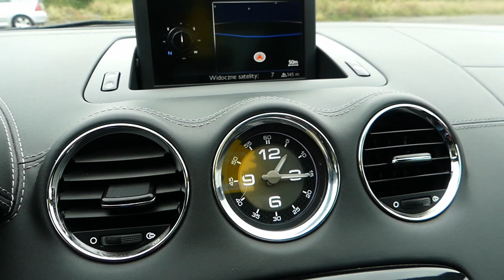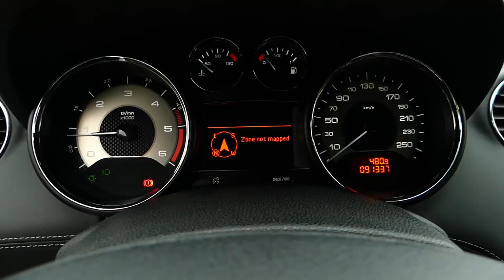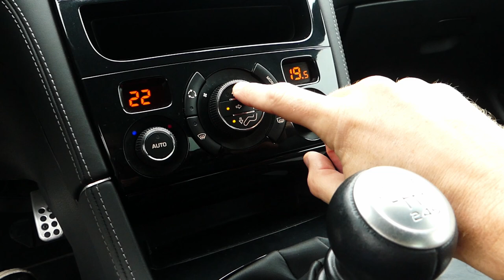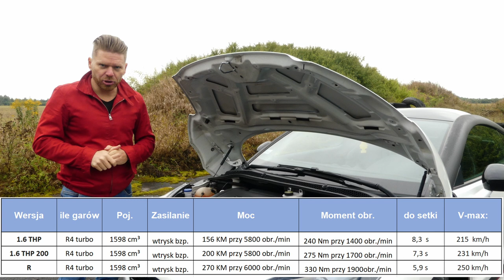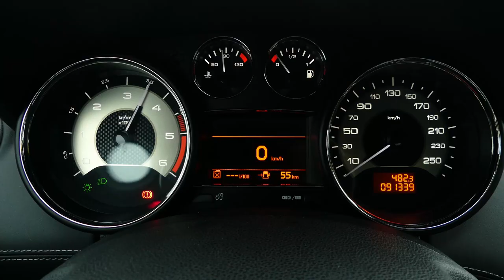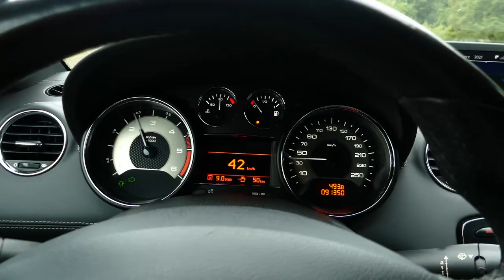Peugeot RCZ 2.0HDI - zabawka dla dużych dzieci - wszystkich! - AutoMarian - Modern Era #18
Zalegał mi gdzieś na dysku materiał na ten film. Trzeba było zmontować, ale nie dlatego żeby zwolnić miejsce, tylko dlatego, że bardzo chciałem to auto mieć na kanale. Nie mam uprzedzenia do francuskich aut, o czym zapewne wiecie! RCZ okazał się być jeszcze lepszy niż sądziłem. To auto to nie tylko wygląd, to wiele więcej i wiele więcej, za mniej niż daje konkurencja. Długo zastanawiałem się na podtytułem, miał być "hotweels na prawdziwe drogi", jednak "zabawka dla dużych dzieci" opisuje go nader trafnie!

Rok prod.: 2013
Przebieg: 91tys. km
Silnik: 2,0 HDI turbo diesel 163 KM, 340Nm